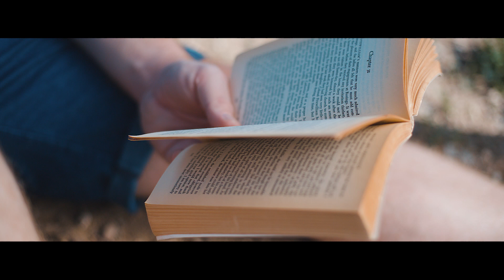Oh My Greece | Unlock the Feeling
Imagine hearing a song that instantly reminds you of being in Greece. All those holiday memories sweeping in like waves on an Aegean beach… The food, the mood, the people, the amazing scenery. All those times you went, ‘Oh My Greece!’. Well, how about we unlock that feeling right now? 😍

Production Company: DTMH
Agency: Frank & Fame
Film Director: Mike Bekos